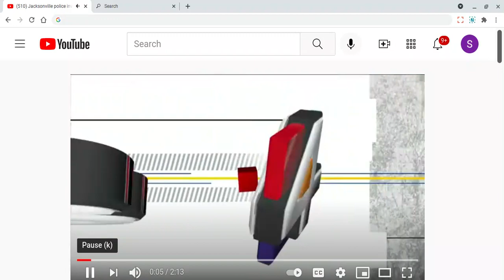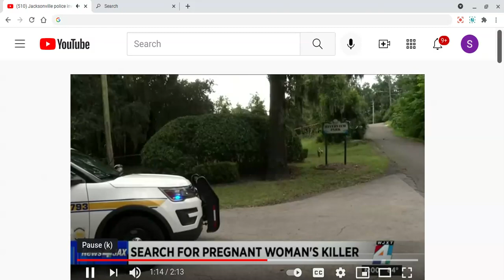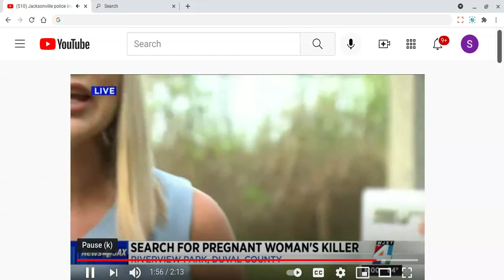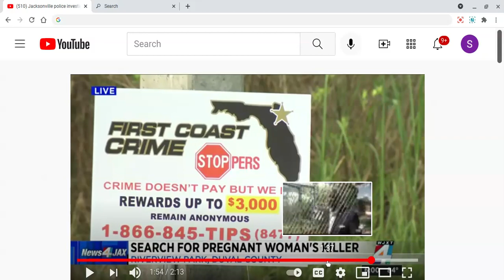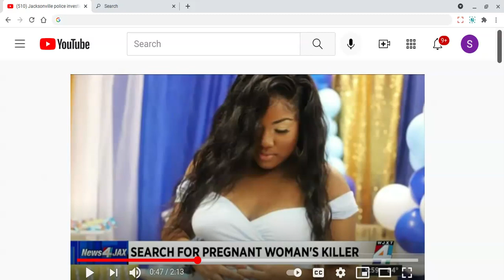Another Beautiful Queen K!lled. Woman Found was With Child. The Family needs help.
Brief commentary on a pregnant woman who was murdered. The family seeks answers.